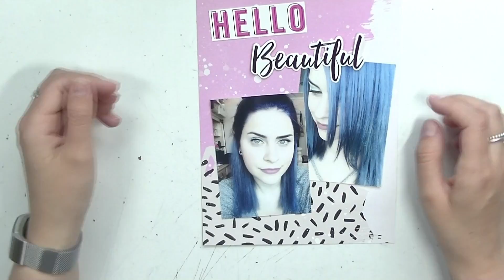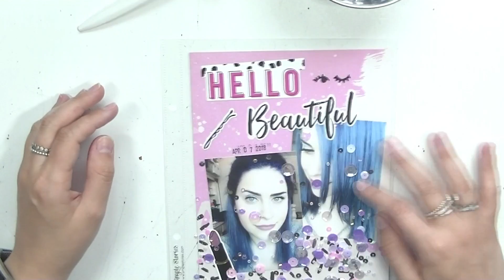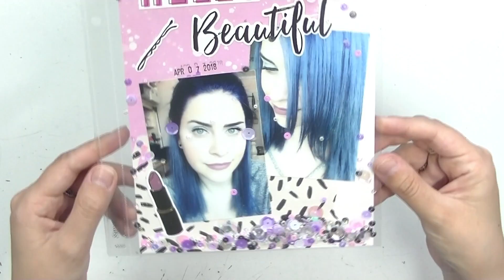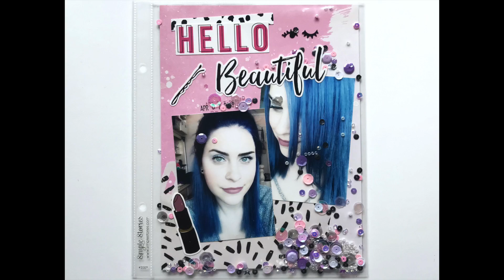Shaker Pocket Layout Tutorial in Real Time | Serena Bee Creative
🎀  PAPERCAKES SHOP 🎀

SUPPLIES